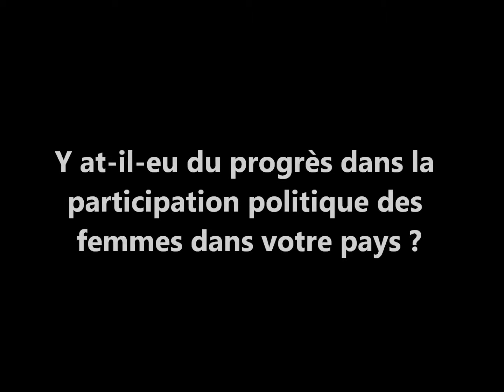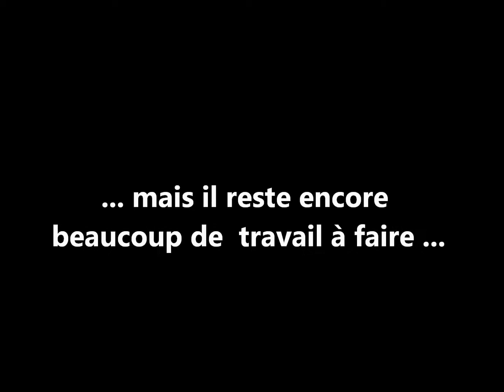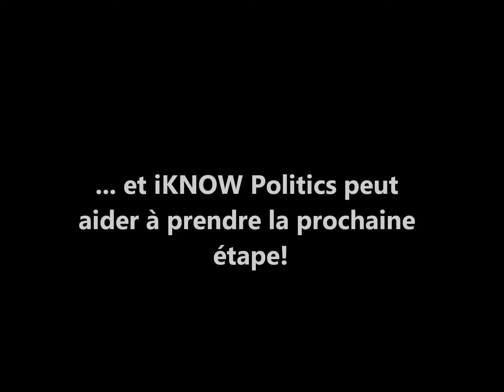Y at-il-eu du progrès dans la participation politique des femmes dans votre pays ?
Au cours de la 58e session de la Commission de la condition de la femme le Réseau international de connaissances sur les femmes en politique a demandé à plusieurs femmes s'elles croyaient qu'il y a eu du progrès dans la participation politique des femmes dans leur pays. Nous avons reçu des contributions du Burkina Faso, Canada, El Salvador, l'Islande, l'Irlande, Côte-d'Ivoire, Pérou, Tanzanie, Turquie, l'Etats-Unis d'Amérique, et de la Zambie

Qu'en pensez-vous? Croyez-vous qu'il y a eu du progrès? Faites-nous savoir vos pensées!